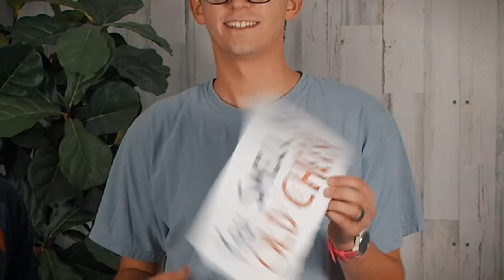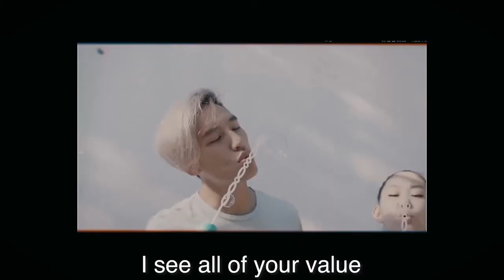Character Education - Honor 2022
Corey tries to help Andrew understand honor.
Tucker helps redirect Sam's attempt to show honor.
Martin gives a challenge to all of us.
And more!